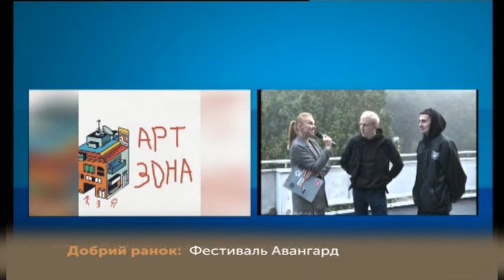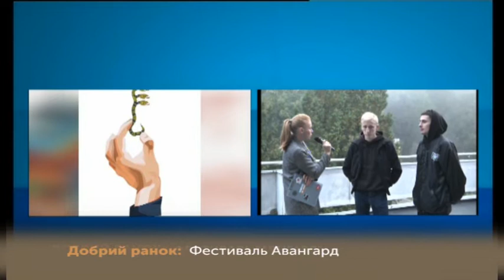27.09.2019 Добрий Ранок. UA:Львів. Фестиваль «Авангард». Артур Гриник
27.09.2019 Добрий Ранок. UA:Львів. Фестиваль «Авангард». Артур Гриник – організатор фестивалю.